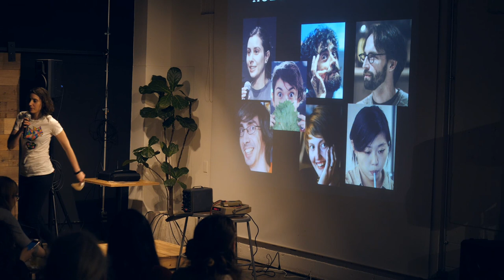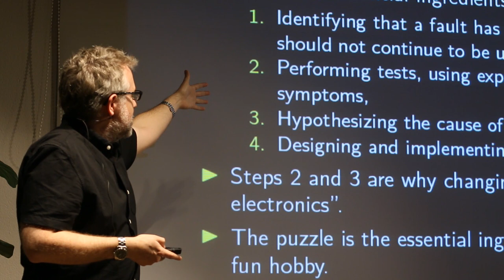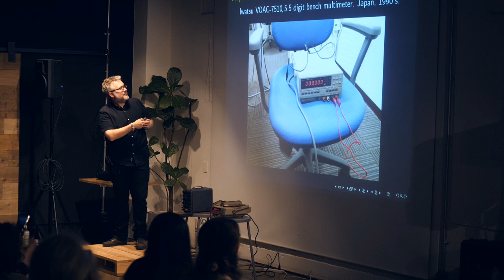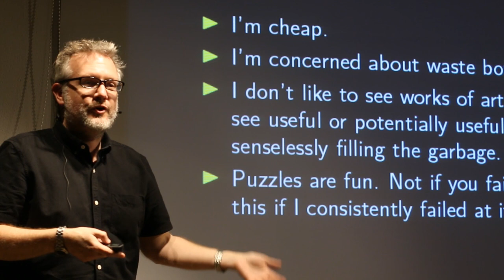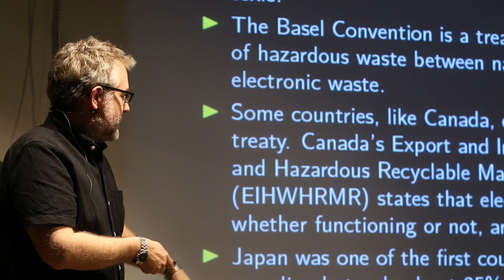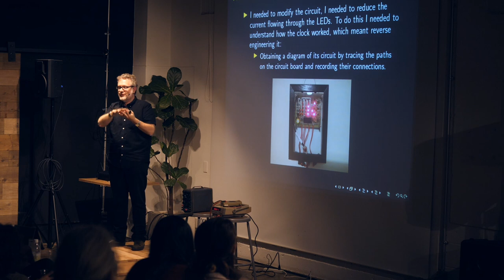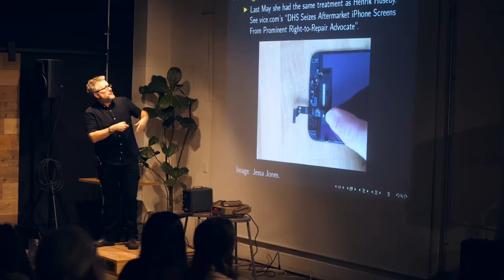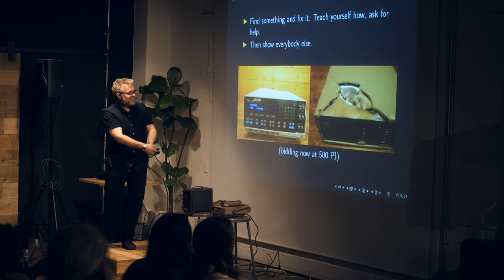Kipp Cannon -- E-Mottainai: Breathing Life into Scrap Electronics in Tokyo / Nerd Nite Tokyo #32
Kipp Cannon -- E-Mottainai: Breathing Life into Scrap Electronics in Tokyo